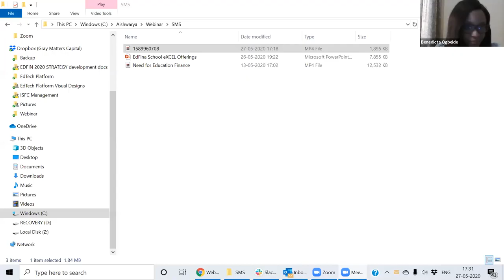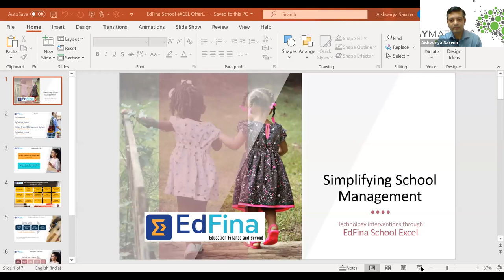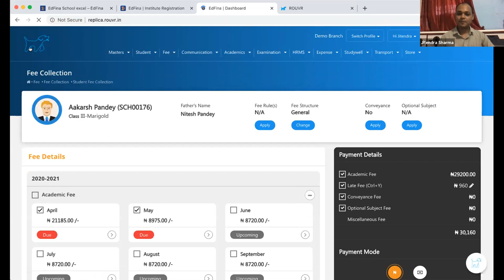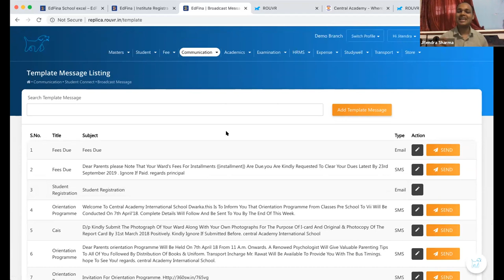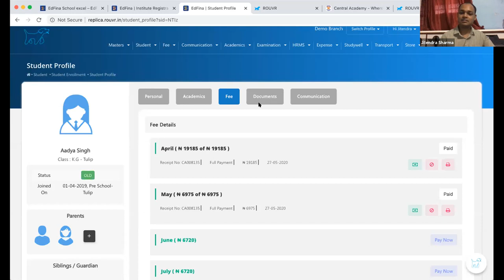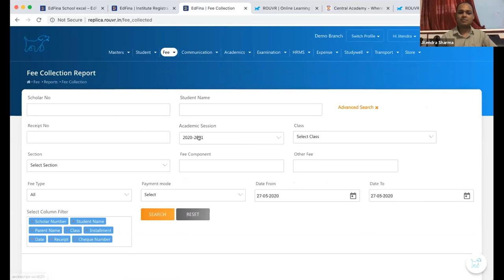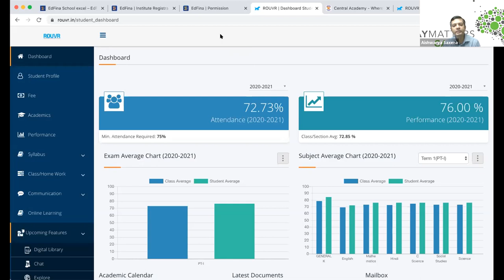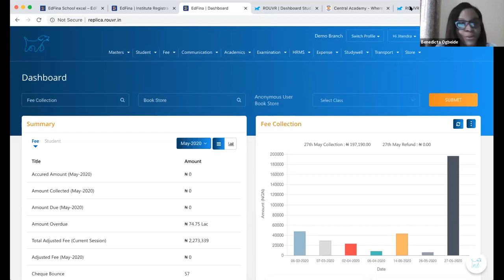Setting Up School Management System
A workshop organised by EdFin MfB to train school owners on how to setup an electronic School Management System. The Edfina eXCEL SMS is robust system that caters to all school and learning management solutions, including; school fees collection, admission management, learning management, employee management, parents management, student management etc.